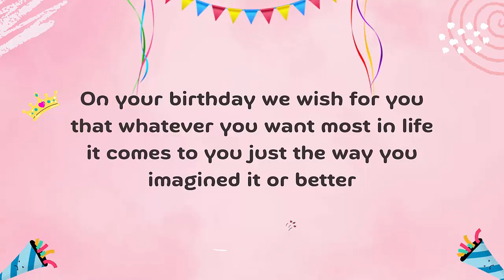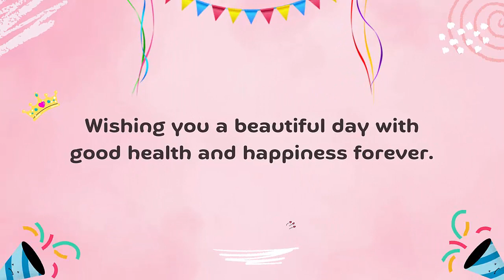Happy Birthday Rizwan Ur Rehman | Birthday Cake Rizwan Ur Rehman | Birthday Song Rizwan Ur Rehman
Rizwan Ur Rehman Birthday Celebrations